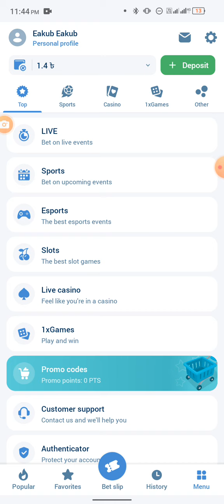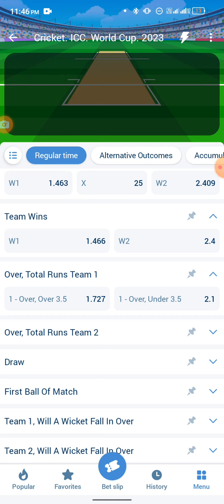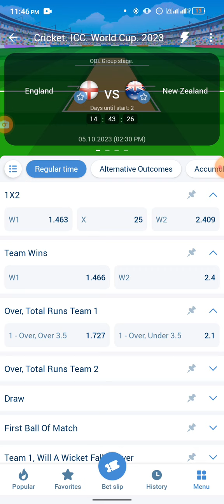Pakistan vs Netherlands world cup 2023 2nd match